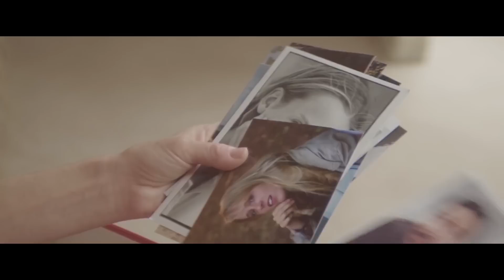incredible But True | Film Explained in Hindi/Urdu Summarized हिन्दी | Mystery Explained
Storyline :
Alain and Marie moved to the suburb house of their dreams. But the real estate agent warned them: what is in the basement may well change their lives forever.